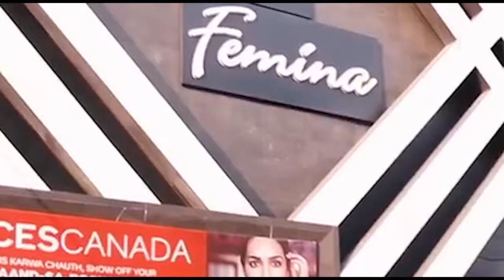पूर्व व योगी सरकार की तुलना कर वोट करें - अमित शाह । Firstbyte.Tv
पूर्व व योगी सरकार की तुलना कर वोट करें-अमित शाह